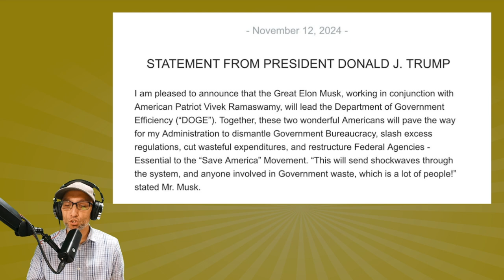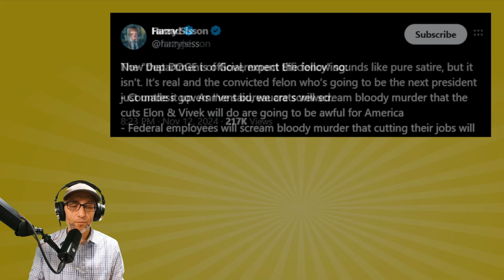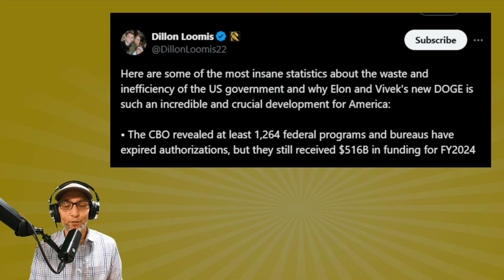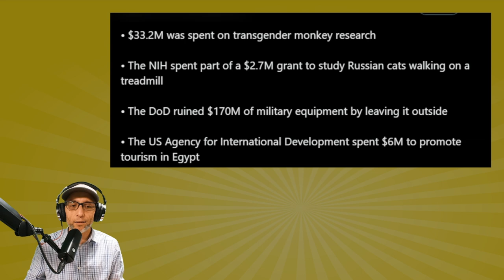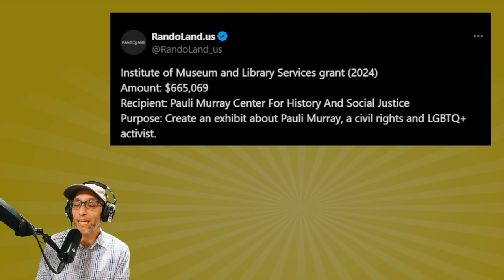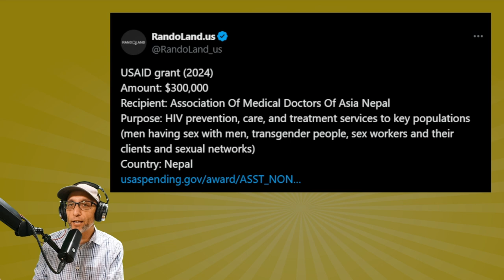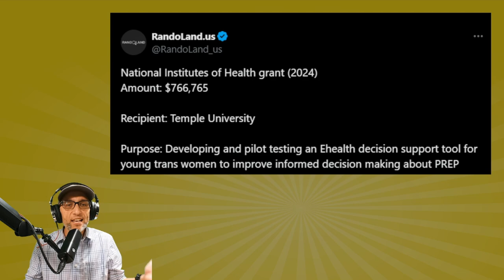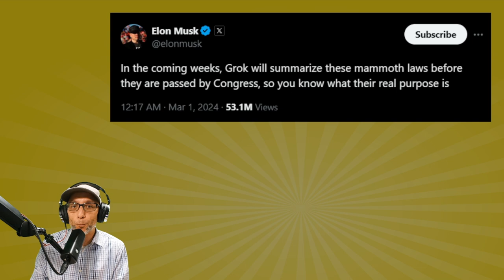404 - Department Of Govt Efficiency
It's official, a Department of Government Efficiency will be created with Elon Musk and Vivek Ramaswamy at the helm. Let's talk about government waste and what we might expect.

S H O W N O T E S